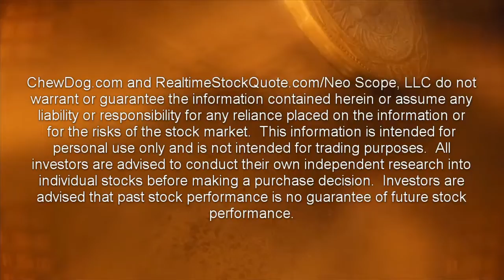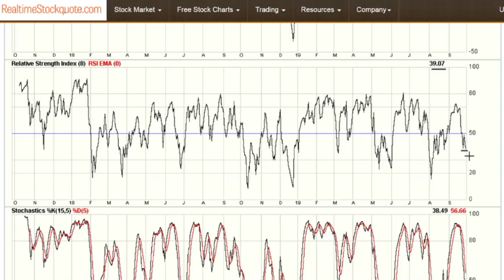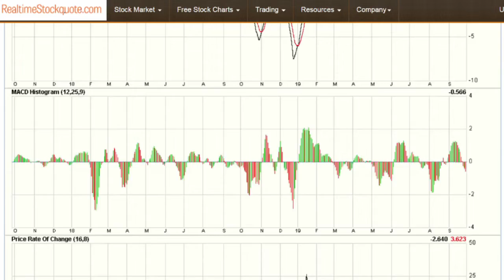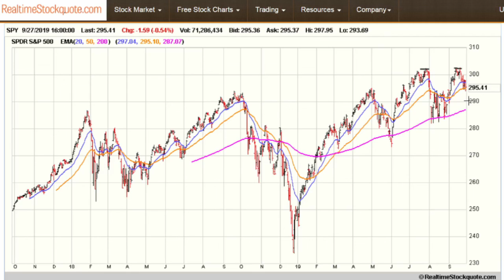Stock Market Update For 9/27/2019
Continuing the discussion about impeachment and whether it will impact the stock market, billionaire Ken Fisher says it won’t end the bull market in stocks.

According to Fisher, “There is nothing that’s going on now that isn't in my opinion pre-priced and that would stop a bull market,”.
He went on to further say that “This is kind of a circus,” “And circuses in the longer term don’t make or kill bull markets or bear markets. Will we have more circus? We’re going to have circus all the way through the November 2020 elections. If you don’t expect the elections to have drama, you’re missing what elections are all about.”

Lastly, he said that “It’s not a great world, but it’s an okay world and skepticism and negativity are very high,” “Negativity and skepticism are priced into the market now.”